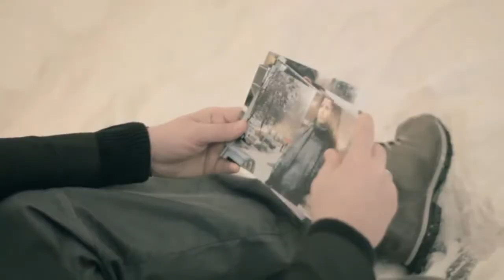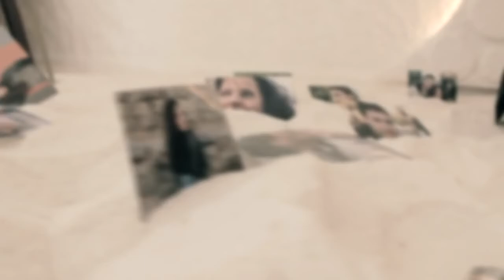Bojan Delic - Ti mozes sve (official video)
Artist: Bojan Delić
Song: Ti Možeš Sve (2011)

Autor spota: Milutin Pavićević